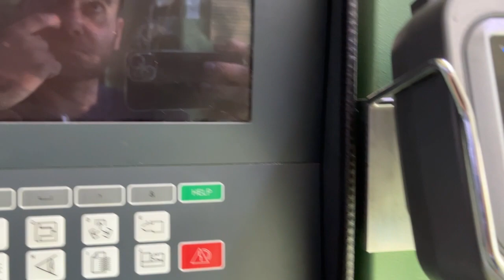FERROMATIK MILACRON K-TEC 40 S Injection molding machine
You are looking for a used machine? Then you might be interested in this used machinery offer: FERROMATIK MILACRON K-TEC 40 S Injection molding machine. Find more machine tools and other used metalworking, woodworking and plastics processing machinery Surplex is your reliable partner for the sale and purchase of used machines in Germany.